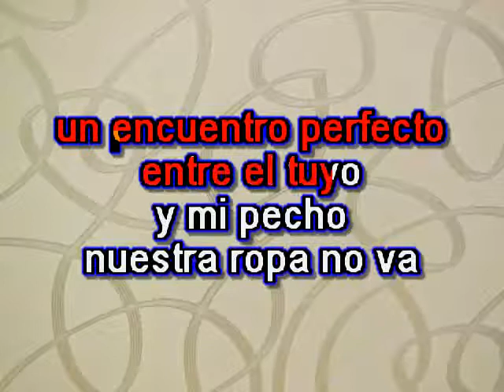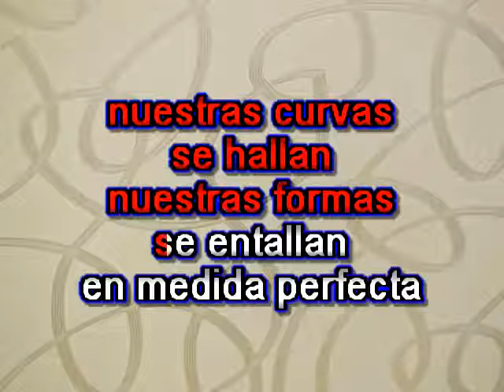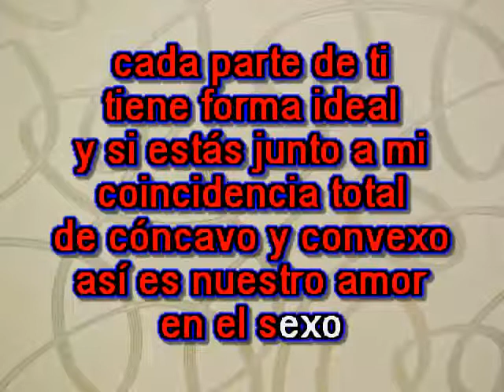CONCAVO Y CONEXO KARAOKE ROBERTO CARLOS